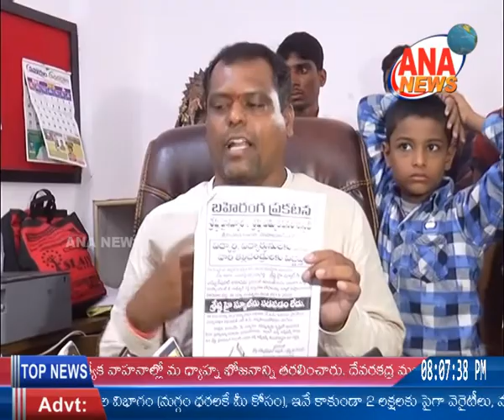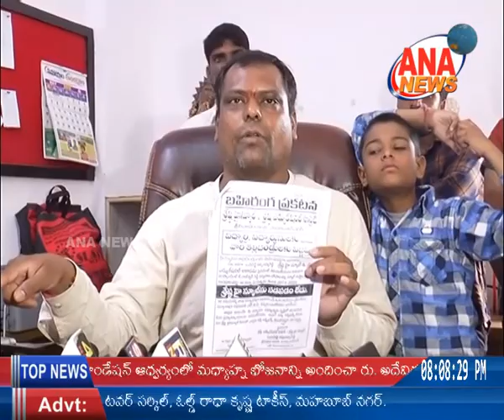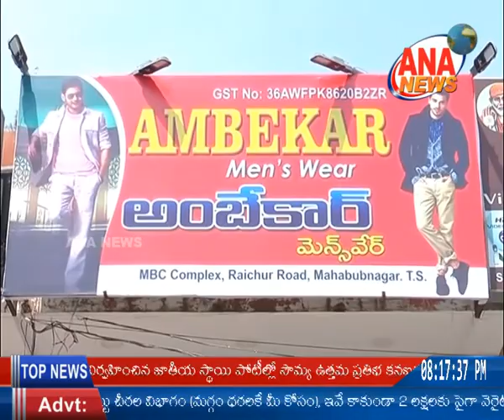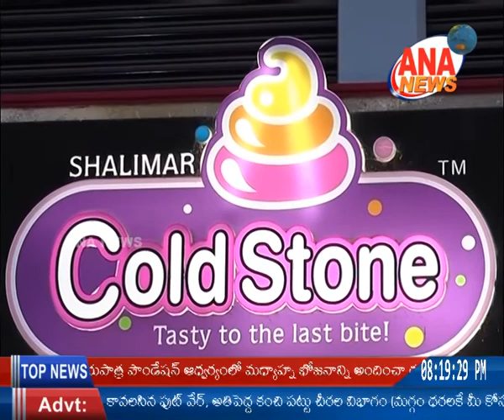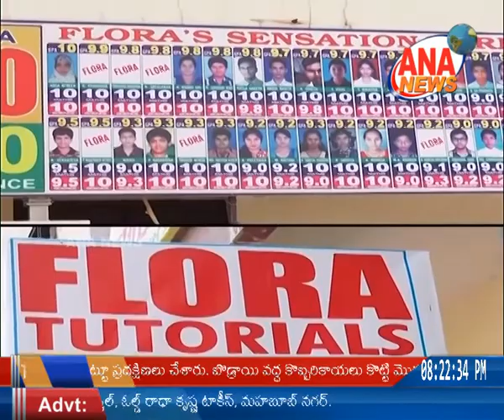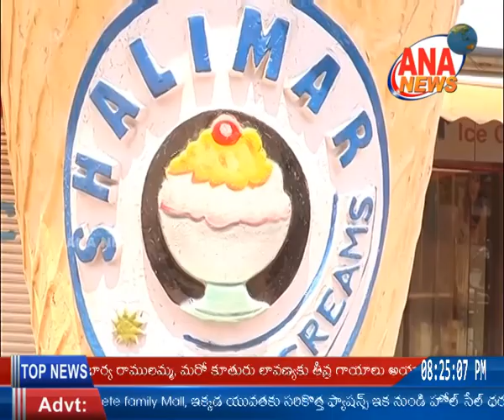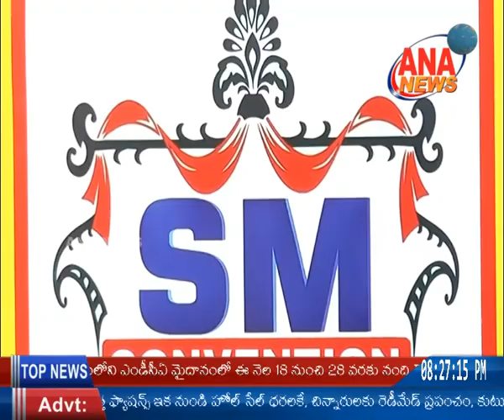ANA NEWS || MBNR || 13-06-2019 || URDU BULLETIN